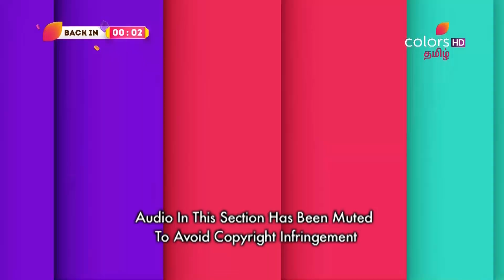Enga Veetu Mapillai - 28th March 2018 - எங்க வீட்டு மாப்பிள்ளை - Full Episode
With the last token of love up for grabs and choreographer Sheriff in town, it's all about the girls bringing their chemistry with Arya to life, on stage. With back to back dance performances from the contestants, who will score the highest?

Tamil heartthrob and unarguably the most eligible bachelor, Arya, is looking for his perfect match. Sixteen girls vie for Arya's affection as he spends quality time to choose THE ONE. In an 8-week-long show, Arya will look for emotional and intellectual compatibility and by the end of it, he may just find his life partner!